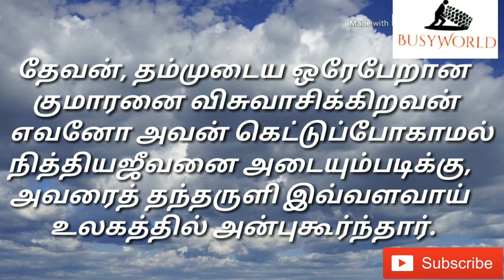Today Promise Verses January 31|Today Bible Words|இன்றைய வாக்குத்தத்தம்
தேவன், தம்முடைய ஒரேபேறான குமாரனை விசுவாசிக்கிறவன் எவனோ அவன் கெட்டுப்போகாமல் நித்தியஜீவனை அடையும்படிக்கு, அவரைத் தந்தருளி, இவ்வளவாய் உலகத்தில் அன்புகூர்ந்தார்.
யோவான் 3:16
John 3:16